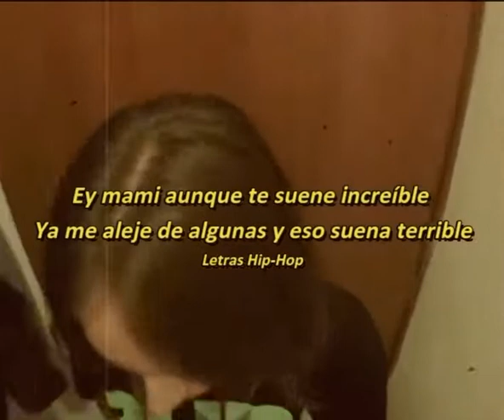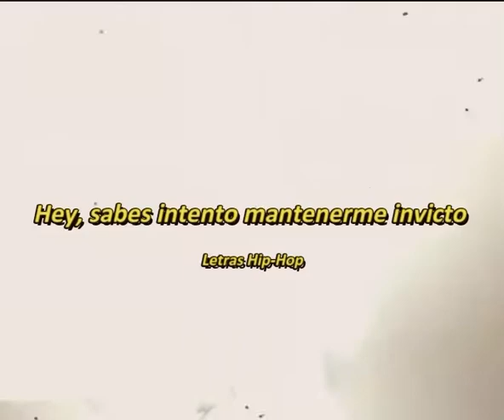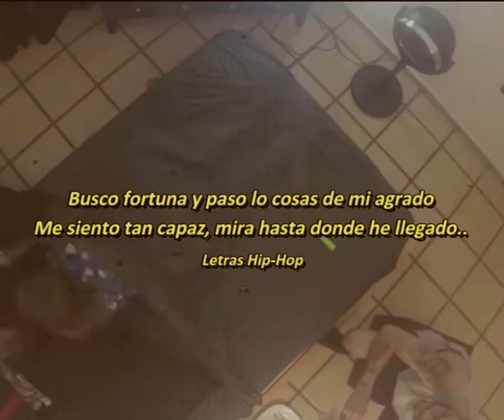Petalos🌷-Charles Ans(LETRA)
CHARLES ANS-PETALOS(LETRA)

Cuenta Personal: yoel_romeo